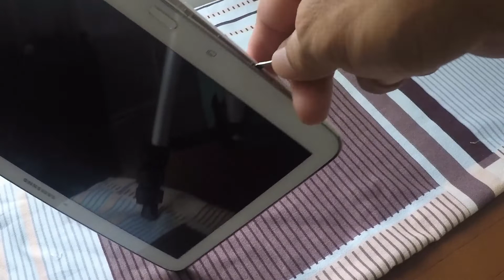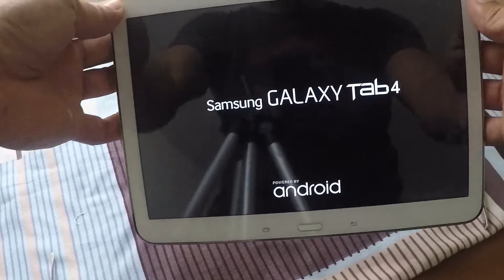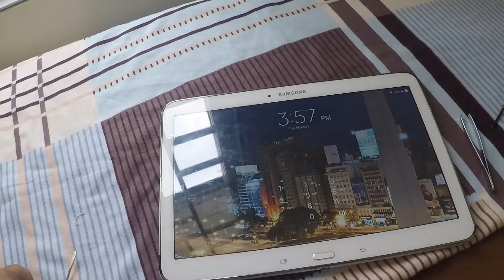HOW TO CHANGE BATTERY SAMSUNG GALAXY TAB4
this video teach you on how to change the battery of your SAMSUNG GALAXY TAB4